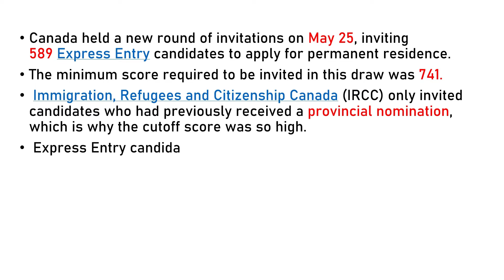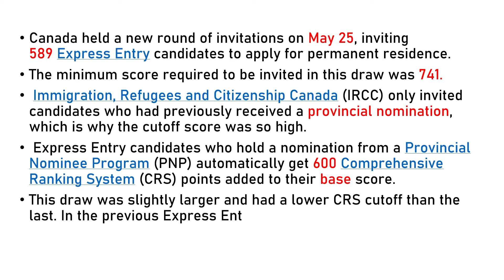Express Entry Draw #223 || PNP Draw _May 25, 2022